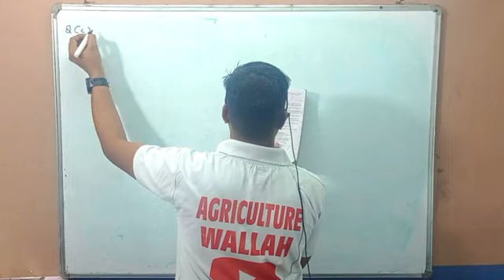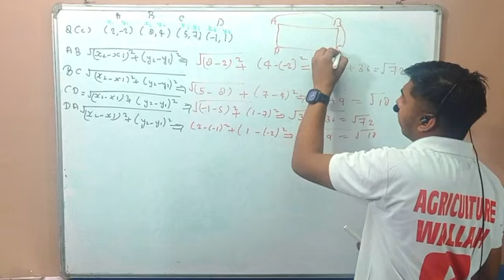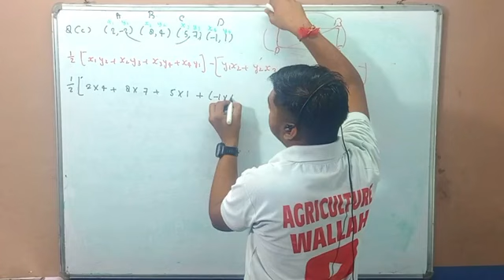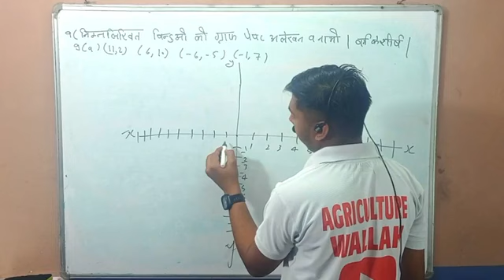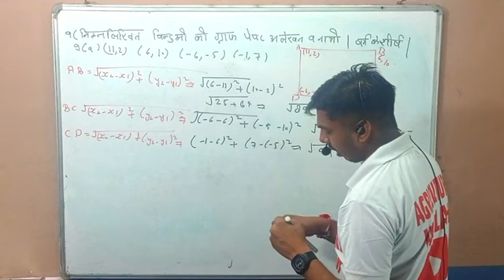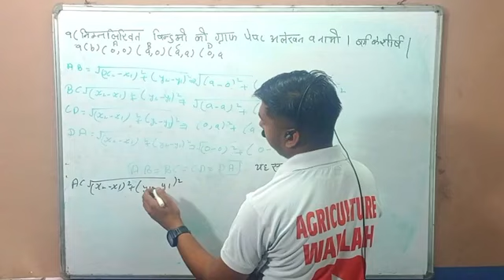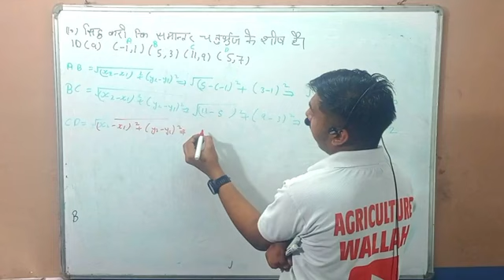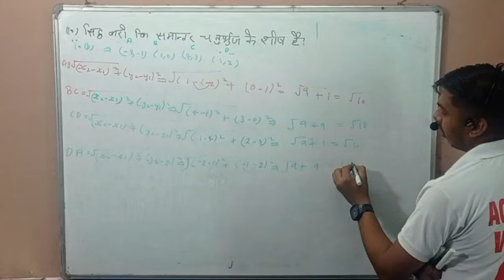11th agriculture math ll प्रश्नावली 31 [8.c.9.a.b.10.a.b] निर्देशांक ज्यामिति Lecture 11#upboard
11th agriculture math ll प्रश्नावली 31 [8.c.9.a.b.10.a.b] निर्देशांक ज्यामिति Lecture 11#upboard